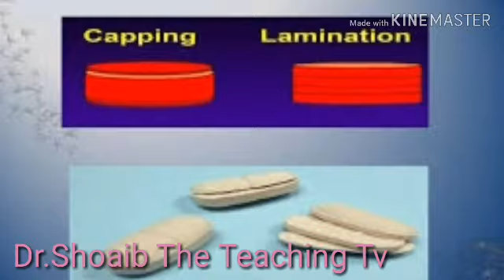Solution Of Tablet Coating Problems In Hindi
Hi Friends
Welcome to Dr.Shoaib The Teaching Tv

About Video:
Solution of tablet coating Problems  Es video  me apko bataya jaiga ke Tablet ki coating me pesh aane wale problems aur unka reason aur unka solution ke kon sa problem kese solve kiya jata he
1) Spray gun flow problem ka solution
2) Coating me kon se Problems askte hsin
3) Coating Problems ka solution
4) Coating kese ki jati he
5) Coating pan temperature kitna rakhina chahiye